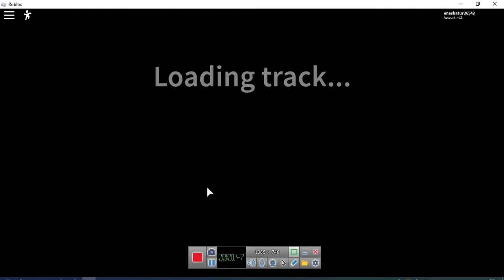[EVENT]Cheggered Flag NASIL ALINIR?[ROBLOX]